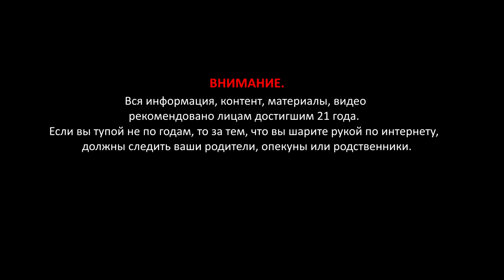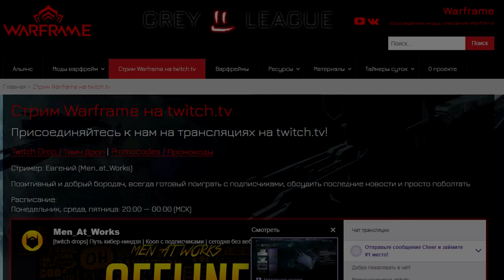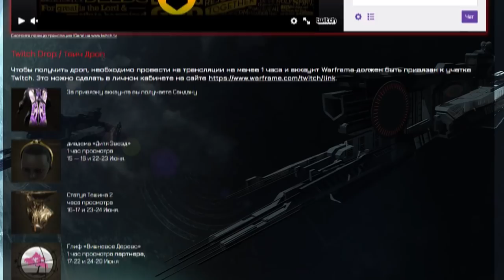Варфрейм Серая Лига / Warframe Grey League Никана прайм + мод разлома Уверуй а неё